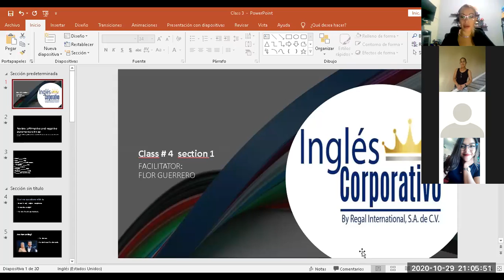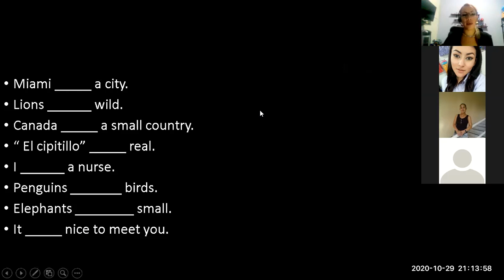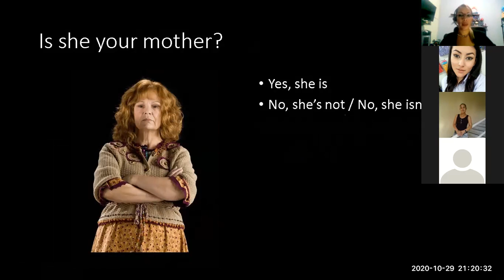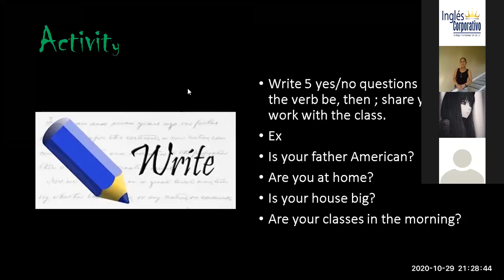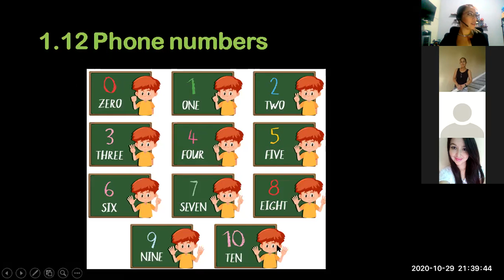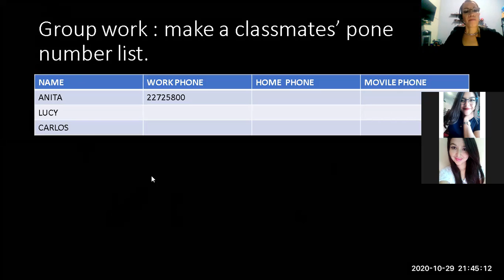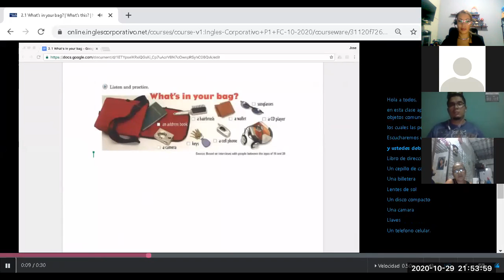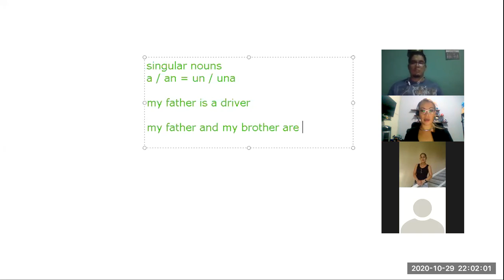Ingles Corporativo- Class 4 yes/no questions with be